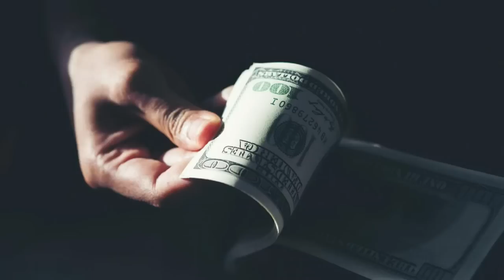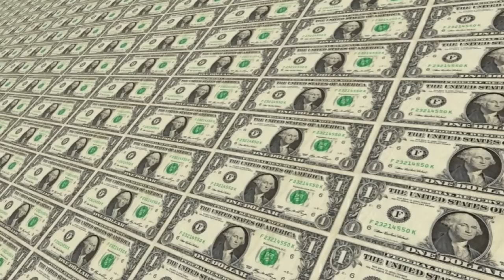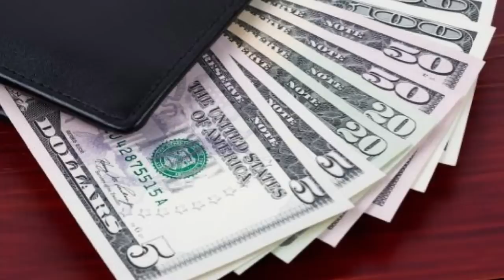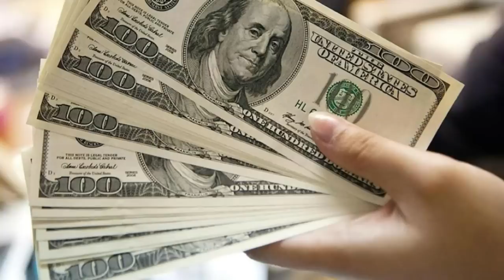🔴REVELADOR ACUERDO-TRUMP-NOTICIAS HOY 07 SEPTIEMBRE 2023 NEWS TODAY DONALD TRUMP-EUU-US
Noticias hoy 07 SEPTIEMBRE 2023 news today 07-2023 noticias hoy 07 SEPTIEMBRE 2023 news today 07 noticias hoy SEPTIEMBRE 2023 news today
Noticias cuba hoy 07 SEPTEMBER 2023,
noticias estados unidos hoy 07 de SEPTIEMBRE 2023,
 estados unidos news today 07 SEPTEMBER 2023,
latest venezuela news today 07 SEPTEMBER 2023,
news last minute today 07 SEPTEMBER 2023,
last news 07 SEPTEMBER 2023,
latest news from venezuela live 07 SEPTEMBER 2023,
COLECTIVOS VENEZUELA
VENEZUELA NEWS
Noticias De Venezuela Hoy 07 SEPTIEMBRE 2023,
Ultimas Noticias De Venezuela Hoy 07 SEPTIEMBRE 2023,
Noticias Ultima Hora Hoy 07 SEPTIEMBRE 2022,
Ultimas Noticias 07 SEPTIEMBRE 2022,
Noticias De Venezuela En Vivo Hoy 07 SEPTIEMBRE 2023,
Las Noticias De Venezuela En Vivo 07 SEPTIEMBRE 2023,
Ultimas Noticias De Venezuela En Vivo 07 SEPTIEMBRE 2023,